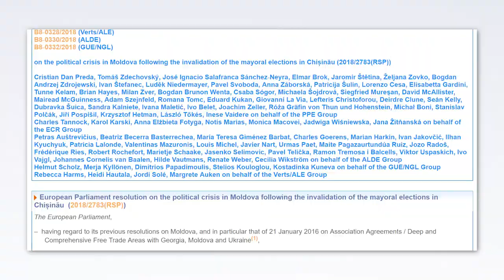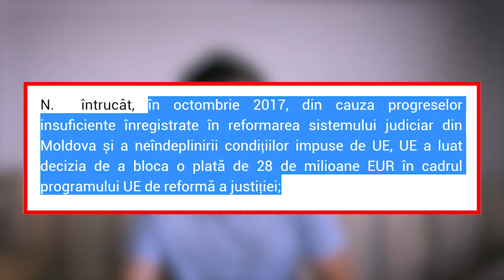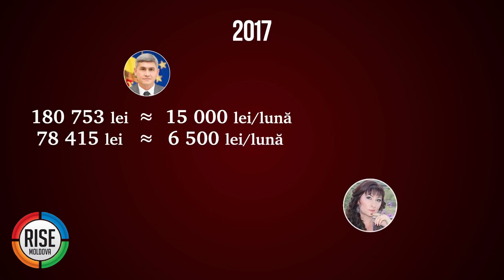ei au ahuit